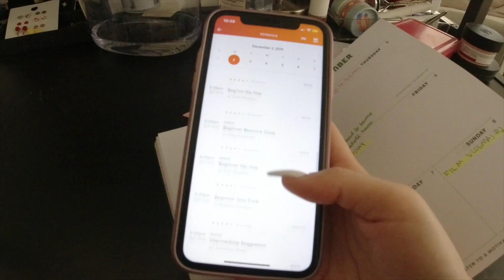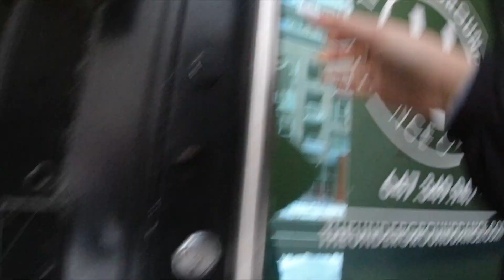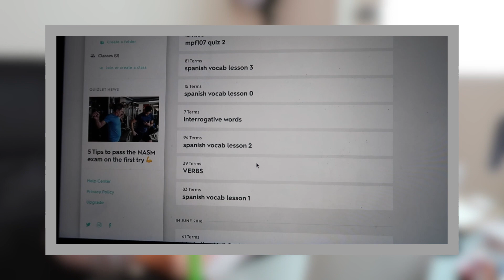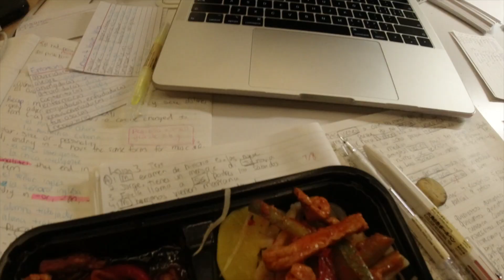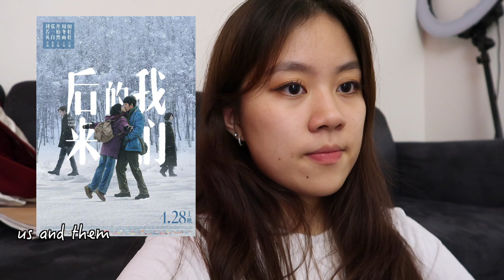cramming a whole semester in a week // exam week vlog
watch me cram a week wroth of spanish and art history in a week while trying to live my life muahaha. Are you guys done with school/exams yet?? If not I wish the BEST of luck to you my luv,, sending all of my love and energy to you you got this ฅ(´-ω-`)ฅ